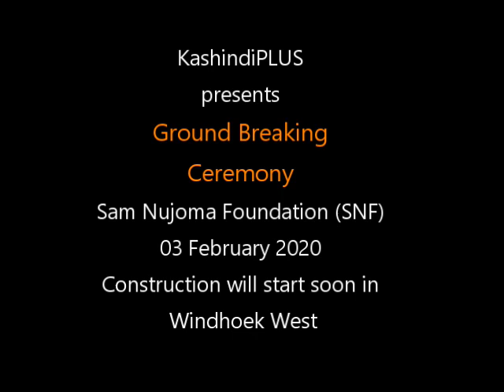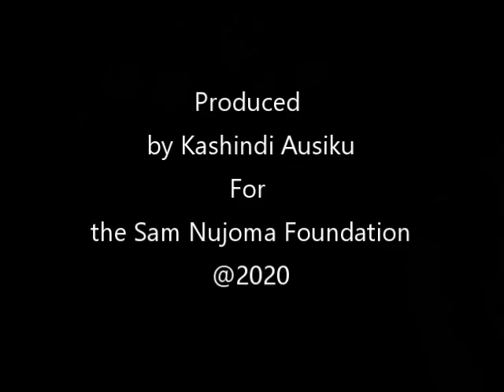Sam Nujoma Foundation Centre - Ground Breaking Ceremony 2 Feb 2020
The Ground Breaking Ceremony took place on 2nd February 2020 in Windhoek West at the site where the construction of the Mixed Development Complex which will also house the Sam Nujoma Foundation Offices. The brief Ceremony was directed by Mr. Lazarus Jacobs and was attended by Dr. Tjiriange who represented H.E Dr. Nangolo Mbumba, Vice President, Hon. John Muturua, Hon. Utoni Nujoma, Hon. Fransina Kahungu, Mayor of the City of Windhoek and her deputy as well as other Honourable Councillors from COW,Trustees of the Sam Nujoma Foundation's Board and other leaders and members of the community. The development of this project will commence soon. The contractor is Nirvana Development JV Homefin.  BG Music -Shikololo.
Video - Kashindi Ausiku